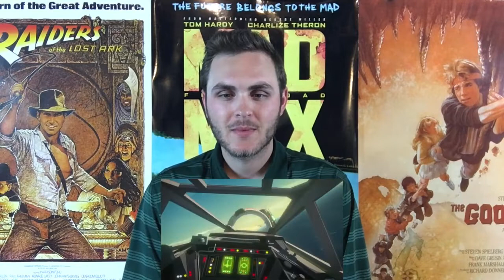STAR WARS: RESISTANCE Trailer #2 Reaction!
STAR WARS: RESISTANCE has released a brand new sneak peak! What do we think? Is this trailer better than the first? Does it deserve the hate? Find out in our official reaction now!